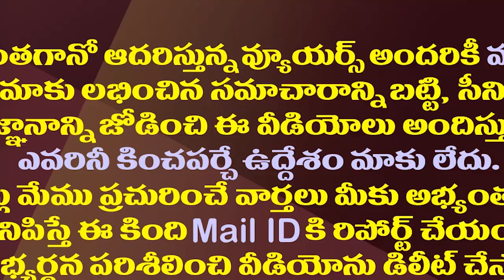చంద్రబాబు ఈసారి ఎక్కడినుంచి పోటీ చేస్తారో తెలుసా?| Chandrababu decided to compete from Visakhapatnam